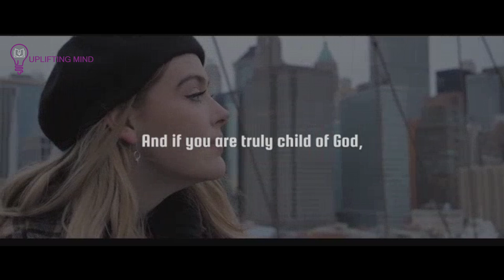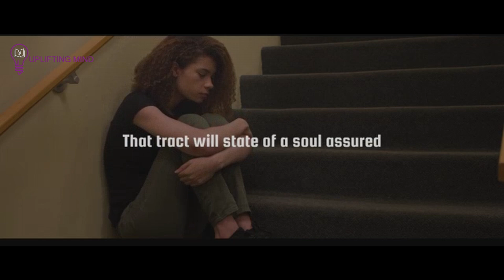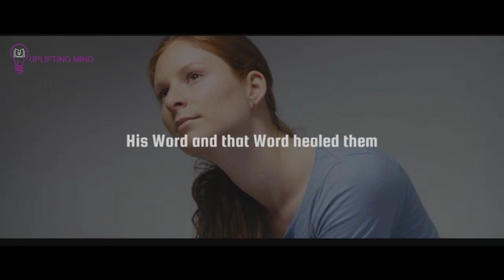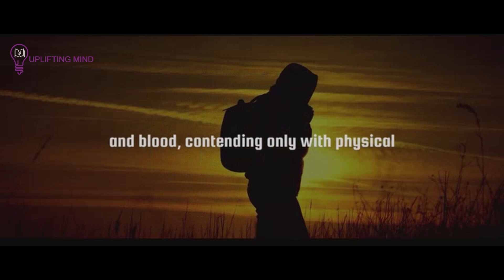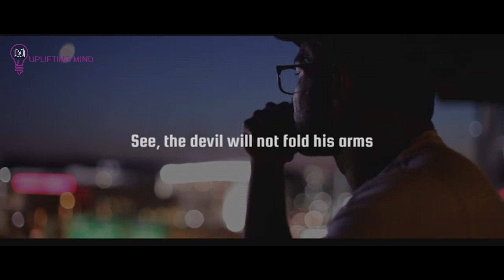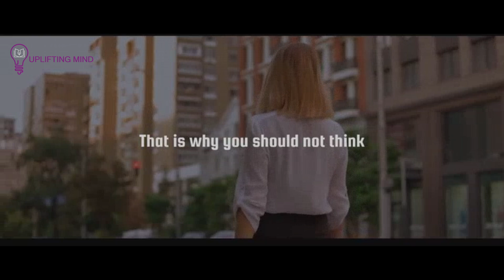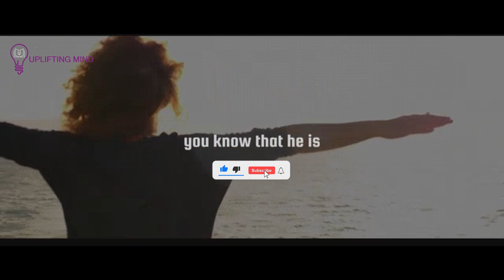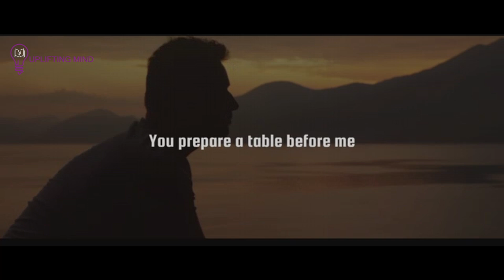Five Signs God Is Saying You're Closer To What You've Been Waiting For(Motivational&Inspirational)